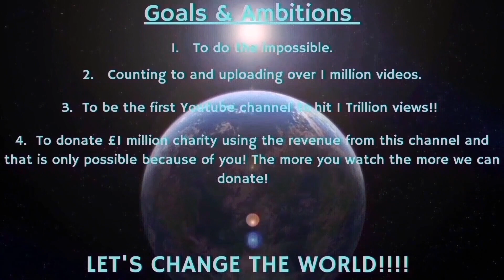Counting to ONE MILLION!!, This is Number 86,490